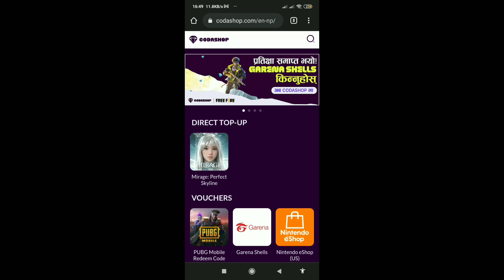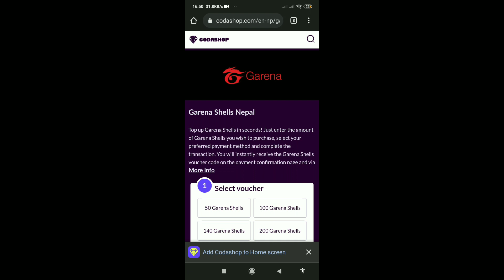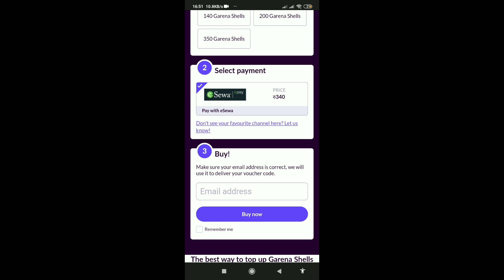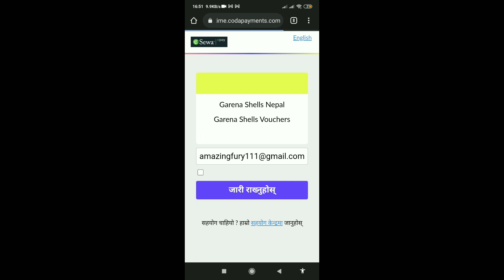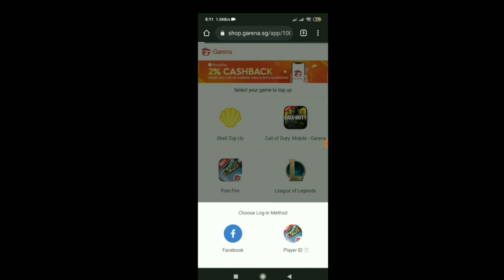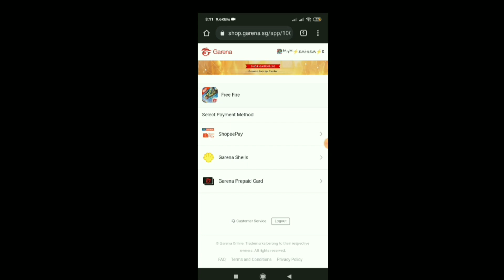Codashop Free Fire Top-up | Codashop Nepal Garena Free Fire Shell Topup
Download Gift Play to get Prepaid Card.

1. Is there Codashop in Nepal?
2. Why is Codashop not working?
3. What is a Codashop?
4. How can I buy Free Fire diamond in Nepal?
5. How can we top up from Nepal?
6. Why FF is not available in Codashop?
7. How do you top up 200 diamonds in a Free Fire?
8. How do you top up 50 diamonds in a Free Fire?

For any business related concern contact